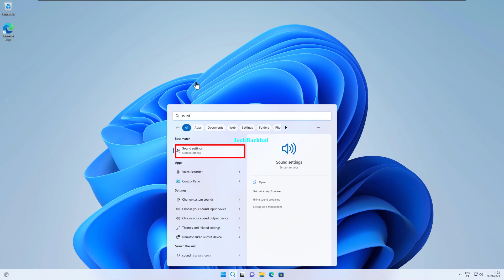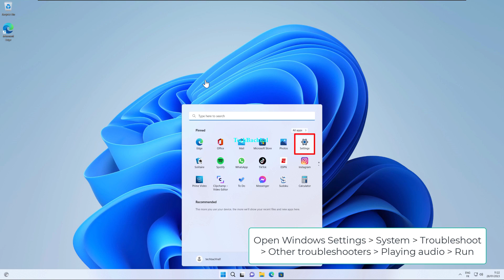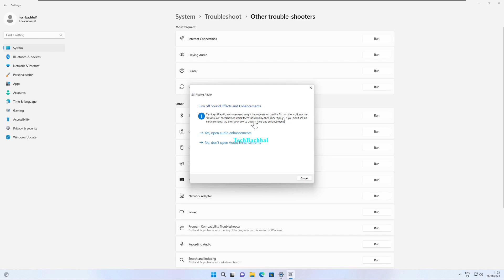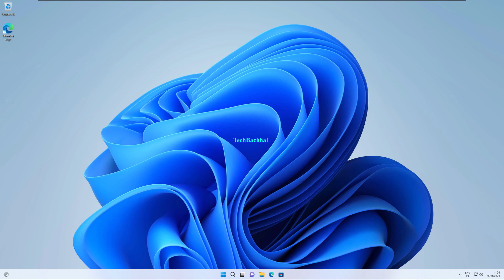How to Fix Volume Stuck at 100% on Windows 11/10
Are you having trouble with your Windows 11 or Windows 10 device's volume staying at 100%? Fear not; this lesson will walk you through the procedures to fix the problem. Learn how to quickly fix the volume being stuck at 100% on Windows 11/10 by watching this video.

00:00 Intro
00:10 Adjust the Volume via Speaker Properties
01:16 Run Troubleshooters
02:38 Update, Rollback or Reinstall the Audio Driver
03:41 Outro